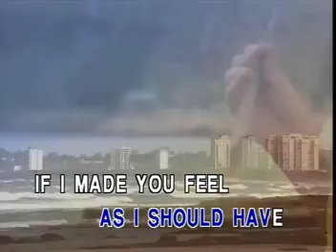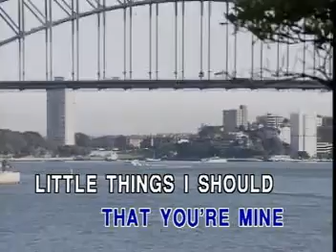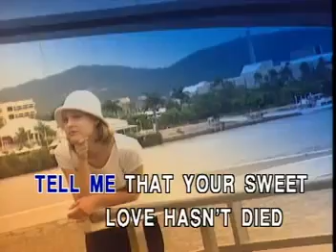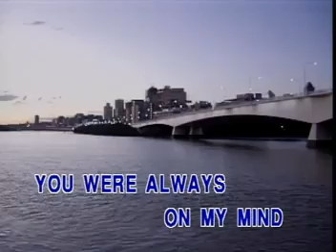Always on my Mind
Alpha Nan Hsing Video Karaoke 2001❤❤❤️💟💟💟
Simple, Classic & Best Karaoke by Taufik Amari
Always on My Mind by Willie Nelson